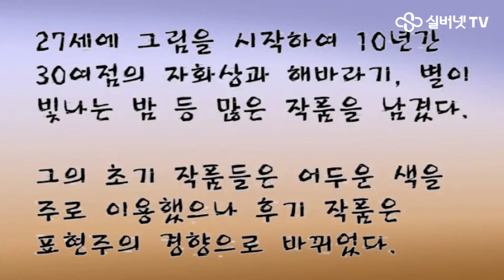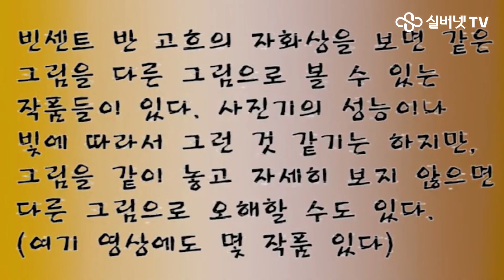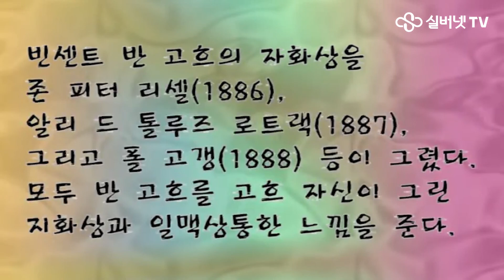고흐가 자화상을 많이 그린 이유는?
자화상 30~40여점 그려